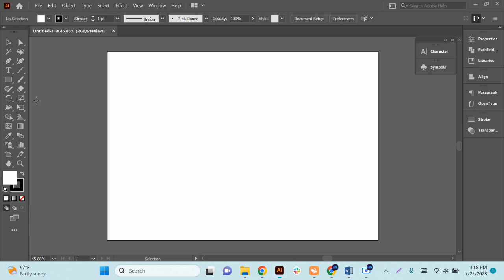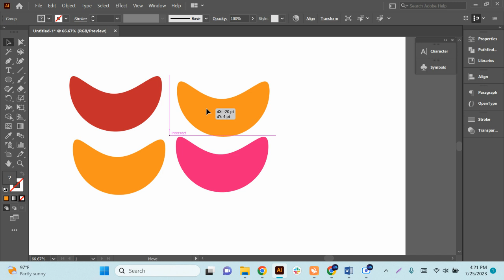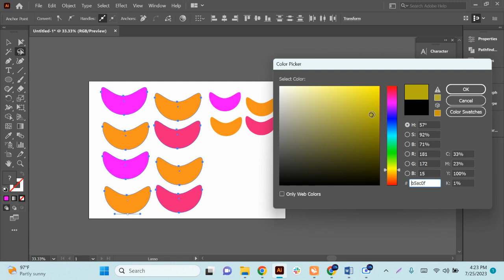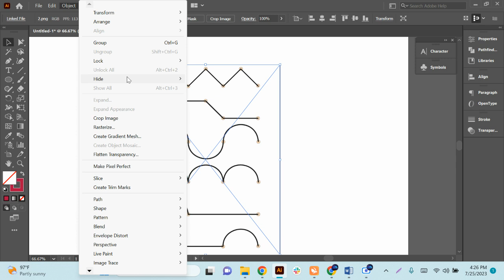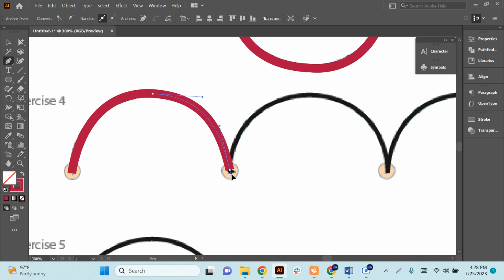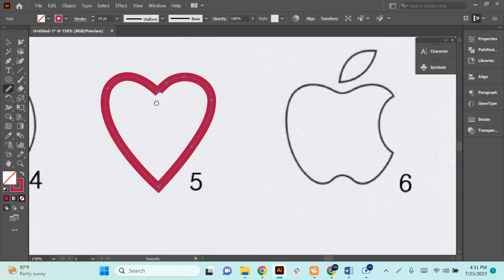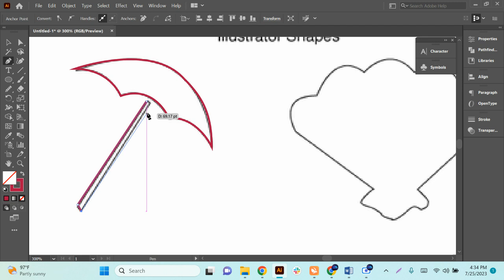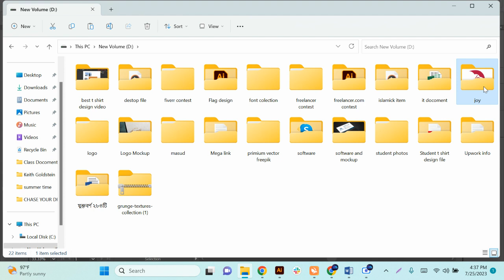Graphic Design Pen Tool Basics to Advanced Class#02